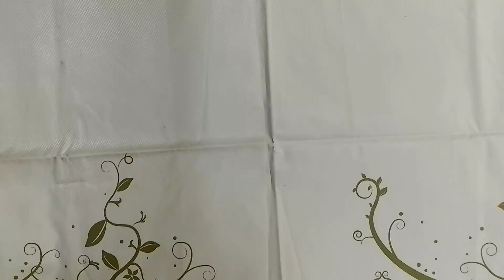Eid special easy craft🕌🕌||how to make Eid special craft||how to make Kaaba Shareef🕋 with paper help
.how to make Eid special craft|how to make Kaaba Shareef with paper.
so guys aaj humne bnaya h Eid special easy and cute craf. ummid h ki aapko ye pasand aayega ..
agar aapko ye pasand aaye to please like and video ko zyada se zyada share kaarna na bhoolen..or agar aap humare channel pr new h to channel ko subscribe kar humari choti si YouTube family mein shamil ho jaiye..
. Chapters
0:00 Introduction
0:30 How to make Kaaba Shareef
0:60 How to make masjid-al-nabavi
1:10 how to make gumbad
1:30 How to make minar
1:50 how to make small gumbad
2:15 complete model
2:34 outro